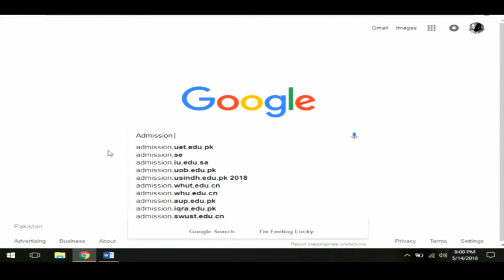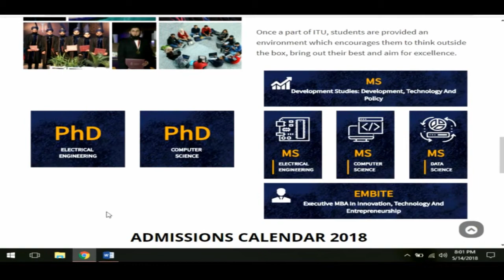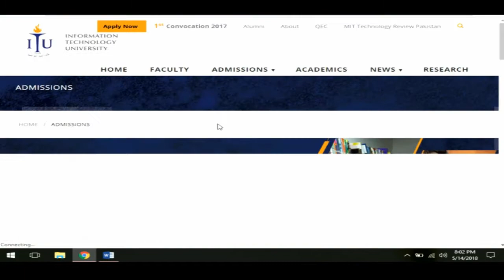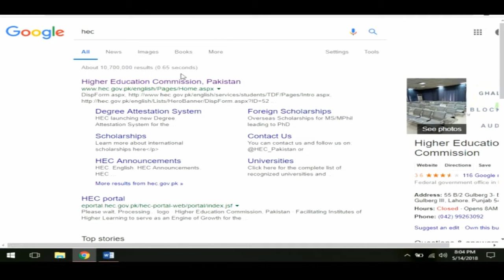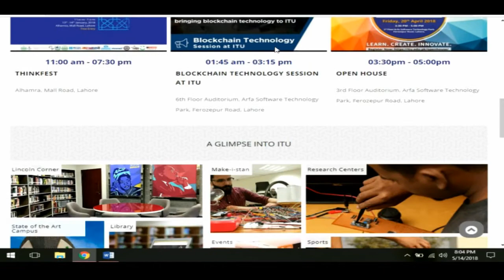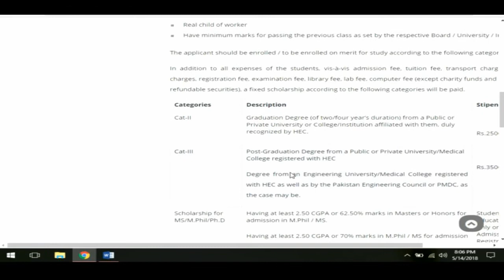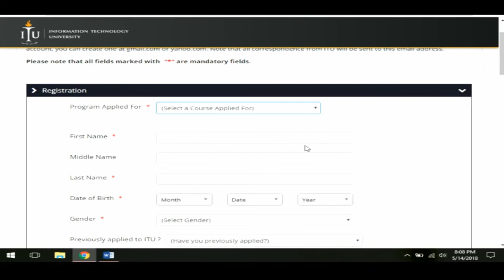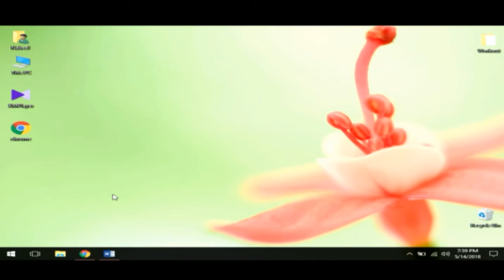How To Apply At Information Technology University (ITU)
Admission Open in ITU Lahore form different disciples BS, MS, and PHD

New Undergraduate Admissions At Iinformation technology University

ITU University Lahore New Undergraduate Admissions.ITU University is offering Online Admission for  BS Computer Science, BS Electrical Engineering, BS Management and Technology (BS M&T).
ITU University Lahore details includes Introduction, Programs, Fee Structure, Scholarships.